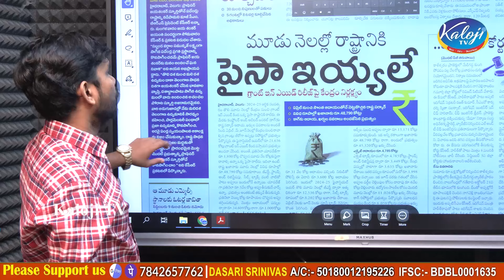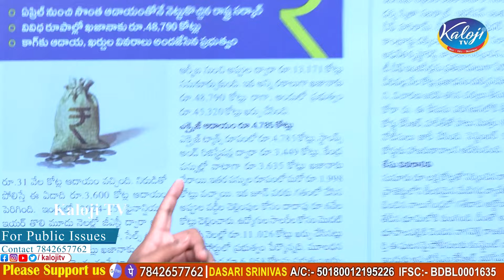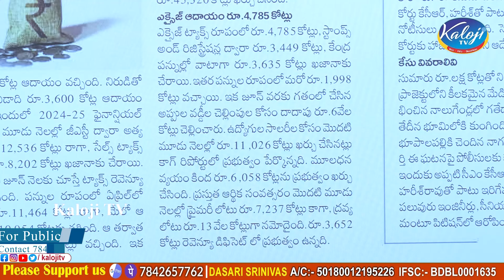మూణ్ణెళ్లలో రాష్ట్రానికి ఒక్క పైసా కూడా ఇవ్వని కేంద్రం | Central Govt Not Give Any Funds | Kaloji TV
మూణ్ణెళ్లలో రాష్ట్రానికి ఒక్క పైసా కూడా ఇవ్వని కేంద్రం | Central Govt Not Give Any Funds To The Telangana | Kaloji TV

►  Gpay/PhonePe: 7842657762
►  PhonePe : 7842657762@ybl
►  Gpay : kalojitv@okicici